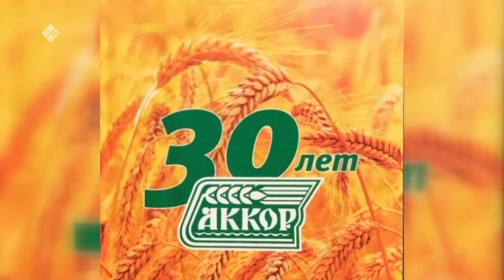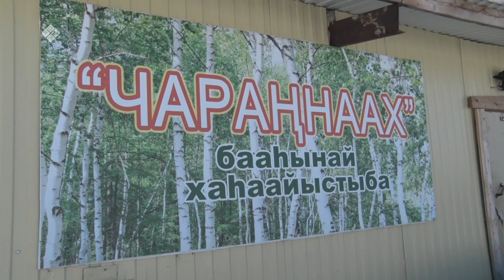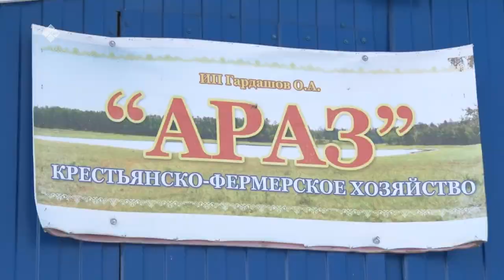«Дойдум дьоно» (18.05.21)